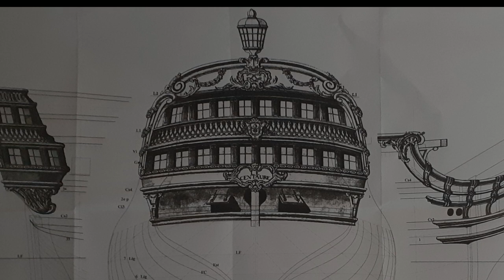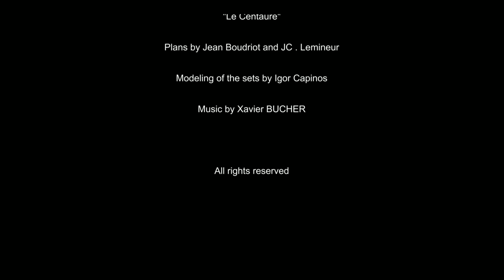"Le Centaure" 3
Work is progressing gradually !
Thanks to my friend Xavier BUCHER for his wonderful compositions.